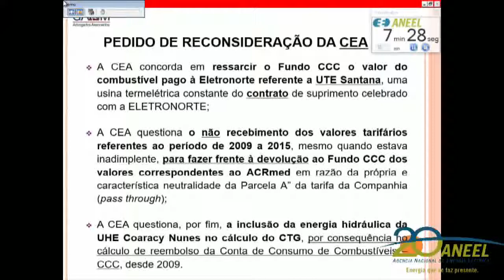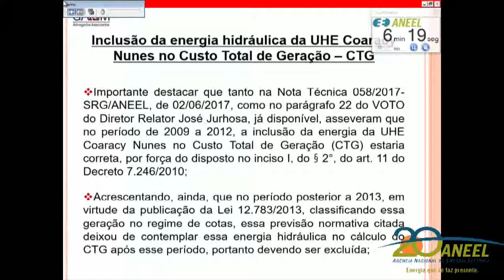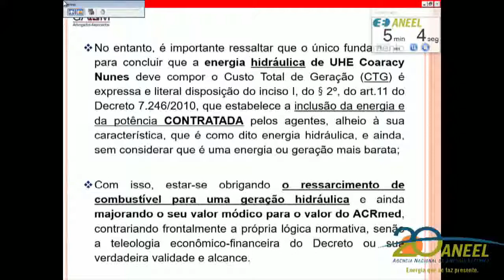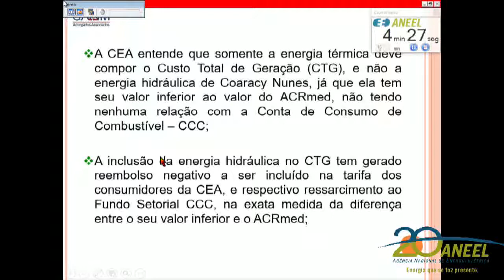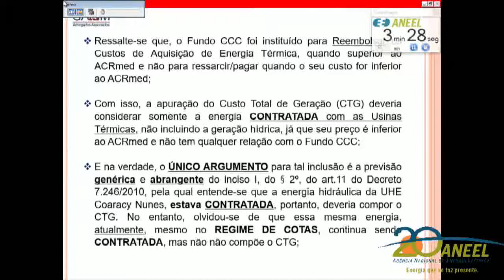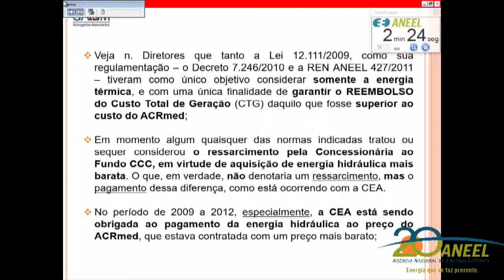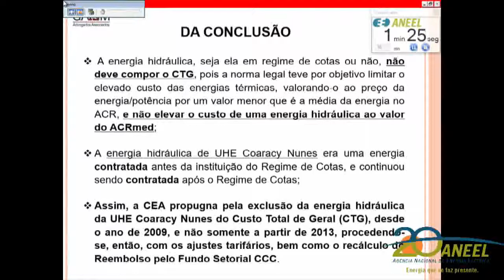Item 52 - 40ª Reunião Pública Ordinária ANEEL 24/10/2017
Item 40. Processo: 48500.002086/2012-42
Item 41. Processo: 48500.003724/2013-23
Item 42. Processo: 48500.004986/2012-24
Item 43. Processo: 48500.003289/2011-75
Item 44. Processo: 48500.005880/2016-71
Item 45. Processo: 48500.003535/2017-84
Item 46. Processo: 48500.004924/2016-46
Item 47. Processo: 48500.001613/2017-14. Processo retirado de pauta.
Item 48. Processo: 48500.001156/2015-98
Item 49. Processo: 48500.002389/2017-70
Item 50. Processo: 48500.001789/2016-87, 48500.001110/2016-50, 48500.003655/2015-10
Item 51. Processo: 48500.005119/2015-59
Item 52. Processo: 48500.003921/2016-9. Processo retirado de pauta.
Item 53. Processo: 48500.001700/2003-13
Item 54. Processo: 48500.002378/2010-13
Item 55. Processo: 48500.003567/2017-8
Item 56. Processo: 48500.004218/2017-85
Item 57. Processo: 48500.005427/2013-12, 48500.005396/2013-08, 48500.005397/2013-44
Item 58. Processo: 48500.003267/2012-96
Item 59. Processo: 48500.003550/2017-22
Item 60. Processo: 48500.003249/2011-23, 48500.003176/2011-70, 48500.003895/2013-52, 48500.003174/2011-81
Item 61. Processo: 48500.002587/2003-30, 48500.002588/2003-01
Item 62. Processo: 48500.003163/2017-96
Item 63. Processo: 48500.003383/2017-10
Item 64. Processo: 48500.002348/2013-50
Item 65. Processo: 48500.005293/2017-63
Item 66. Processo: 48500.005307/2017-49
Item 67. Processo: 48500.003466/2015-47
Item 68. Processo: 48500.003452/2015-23